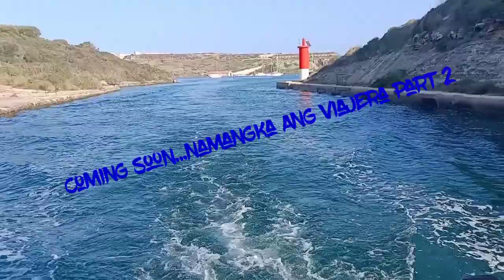Viaje sa Binebeca -Playa de Binebeca is one of the Best small beach in the Island of Menorca